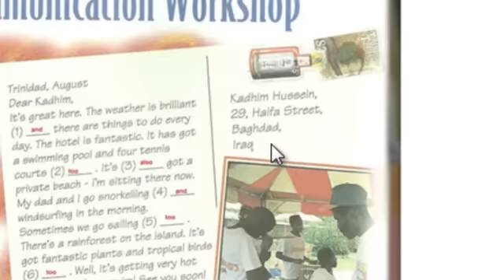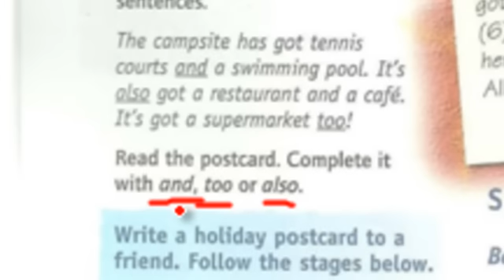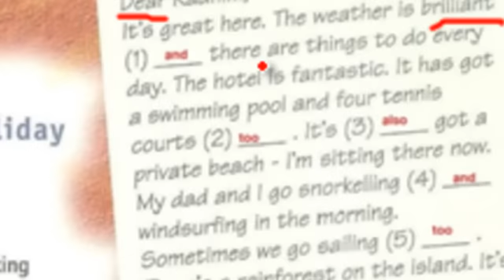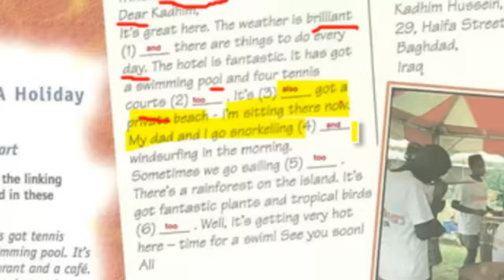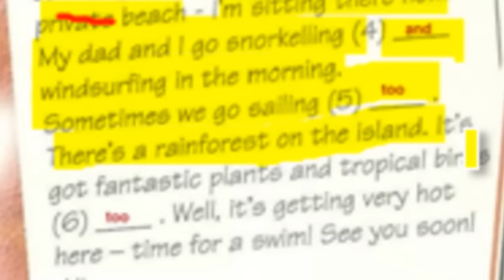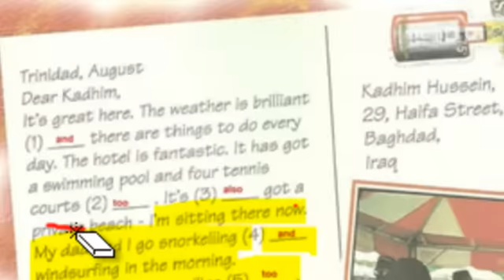انشاء بطاقة بريدية ثالث متوسط